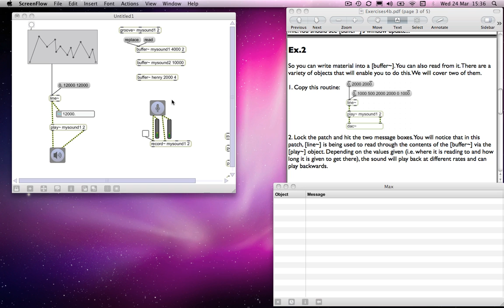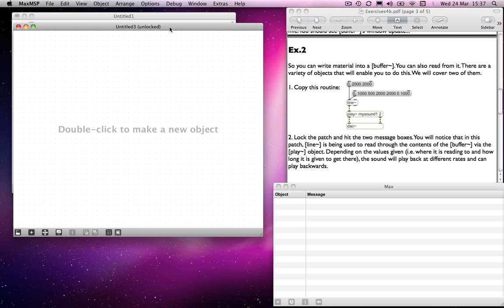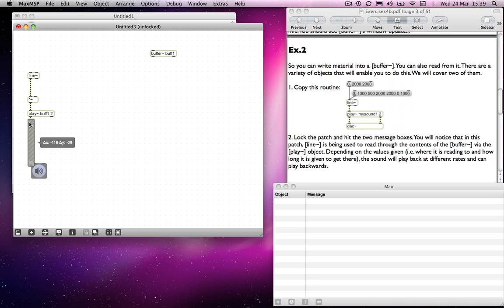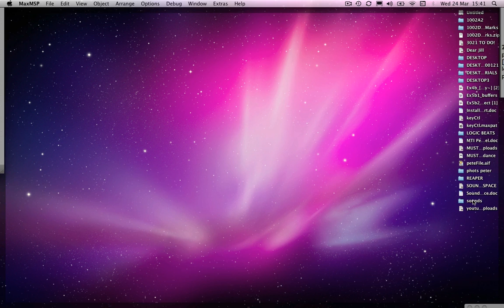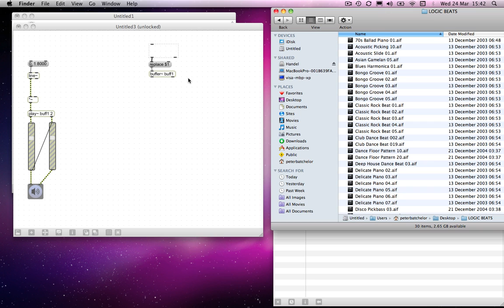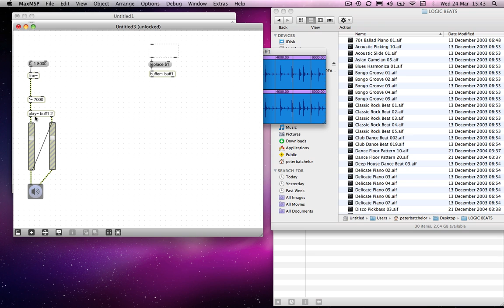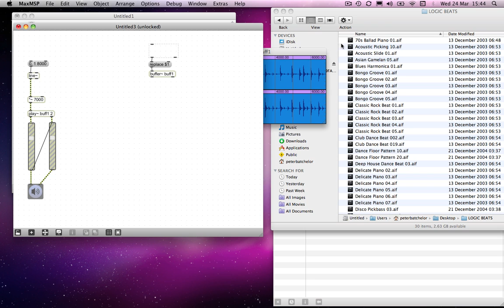Max MSP Tutorial 04b4: Playback using [buffer~] & [play~] [3]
for lots more tutorials.

Exercises4b covers:
• [buffer~] functionality
• the [play~] object
• synchronising pre-recorded loops using the [play~] object
• the [groove~] and [waveform~] objects
• effecting a simple (and ugly) timestretch using [groove~]

Please note: these tutorials were made as supplementary material for students on the Music, Technology & Innovation programme at De Montfort University Some of the content will be specific to their needs and won't be relevant to other viewers.